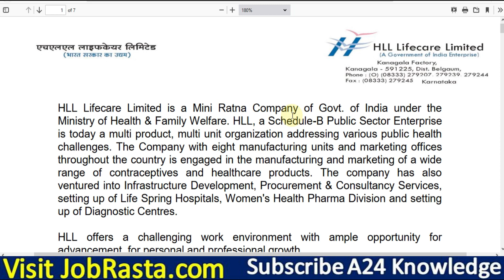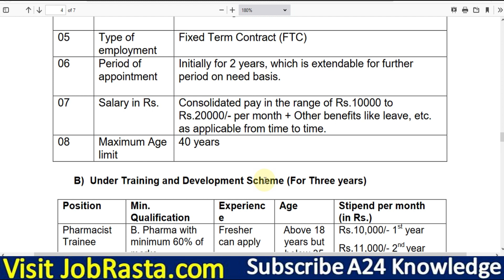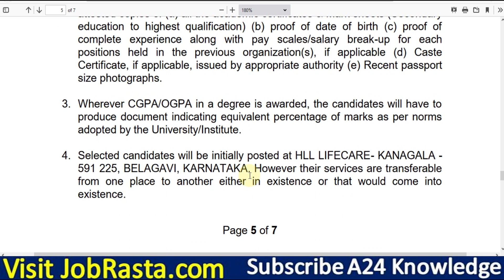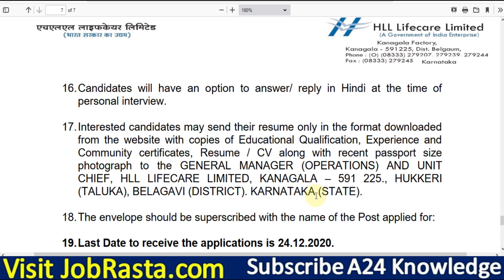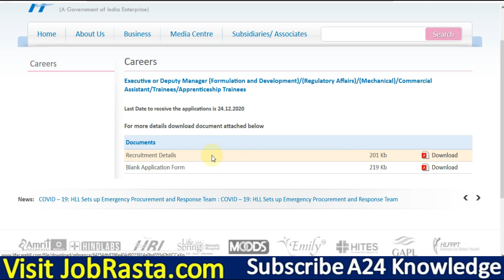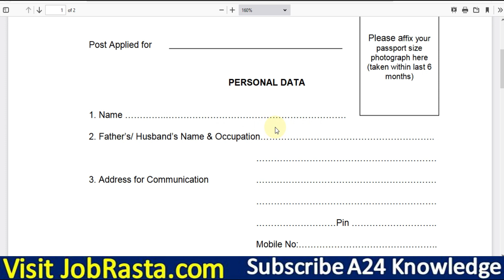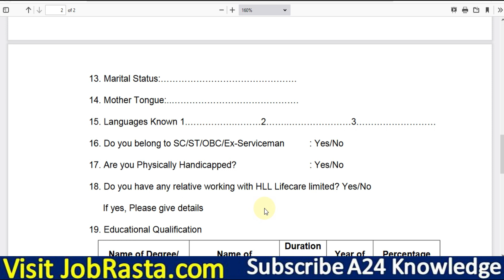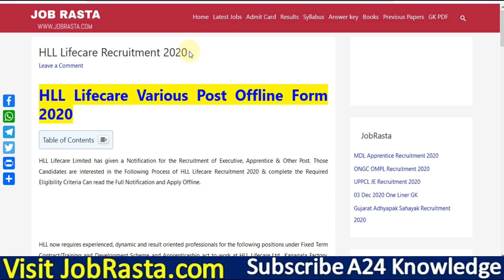HLL Lifecare Vacancy 2020 ¦¦ HLL Lifcare Trainee Recruitment 2020 ¦¦ HLL Lifecare Offline Form 2020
HLL Lifecare Limited has given a Notification for the Recruitment of Executive, Apprentice & Other Post. Those Candidates are interested in the Following Process of HLL Lifecare Recruitment 2020 & complete the Required Eligibility Criteria Can read the Full Notification and Apply Offline.